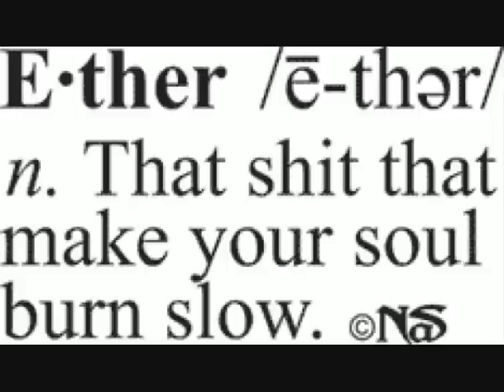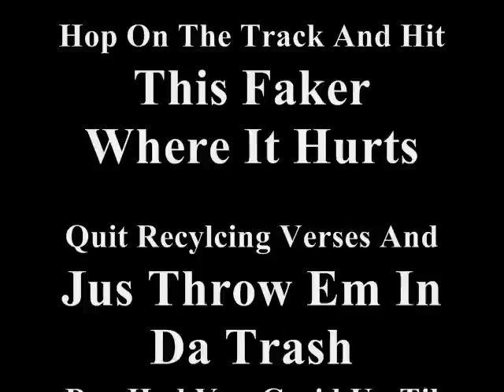Diesel D ft. J-Smooth- You Not A Star [HQ]